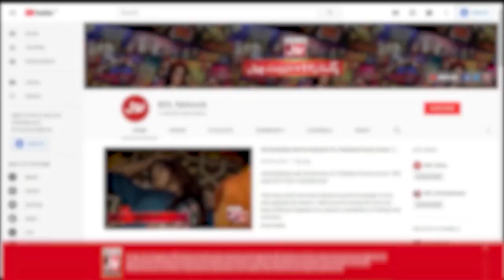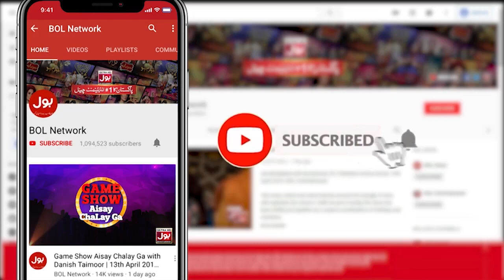Everyone Did vote Against Osama And Tehzeeb? | Akhri Khilari Kon? | Sanam Jung Show New Show | BOL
Everyone Did vote Against Osama And Tehzeeb? | Akhri Khilari Kon? | Sanam Jung Show New Show | BOL Entertainment

Everyone Did vote Against Osama And Tehzeeb? | Akhri Khilari Kon? | Sanam Jung New Show | Akhri Khilari Kon?